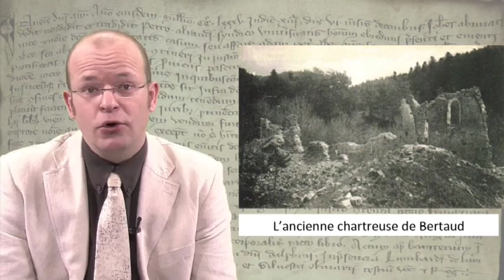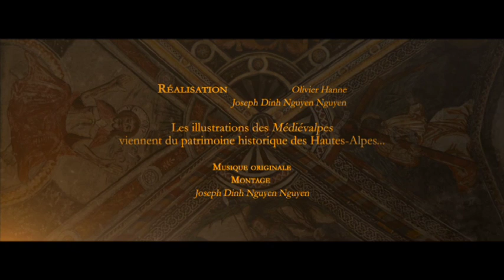Médiévalpes 031 - Les monastères 3/3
"Les monastères (3/3)". Trente et unième numéro de la série "Les Médiévalpes", par Olivier Hanne, agrégé et docteur en Histoire médiévale. Une série d'histoires médiévales du diocèse de Gap et d'Embrun. Une production du studio "Agapé" du diocèse.